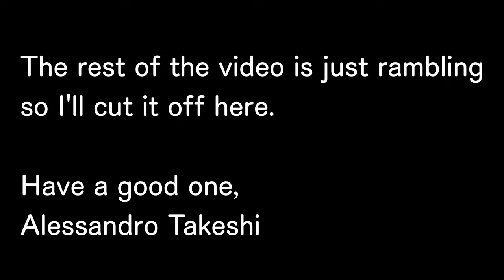The Game Plan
An update from Alessandro.